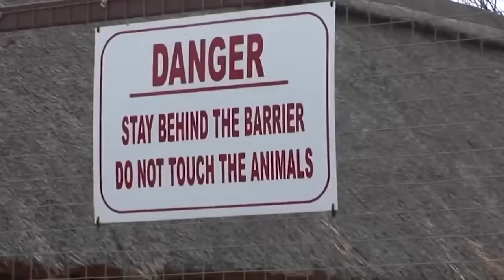20 Scariest Things Caught On LIVE TV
Lots of things can go wrong on live television. And sometimes, hilariously so. But this is NOT a video about those times. Oh no. This is a video about the times live television captured terrifying moments that sent a chill up our spines. Because when it’s live… you know it can’t be edited or special effects. These things really happened. And that’s HORRIFYING. These are the 20 scariest things caught on LIVE TV!